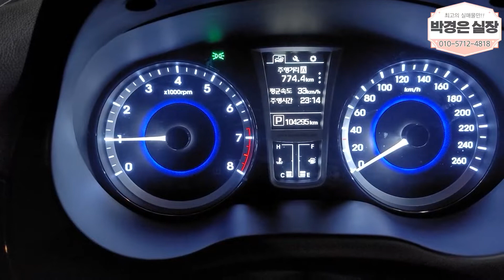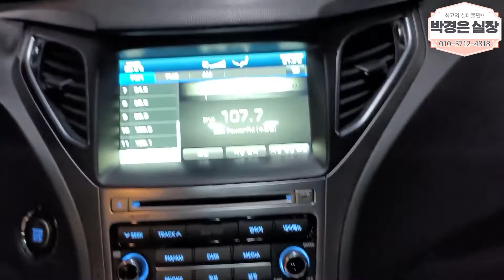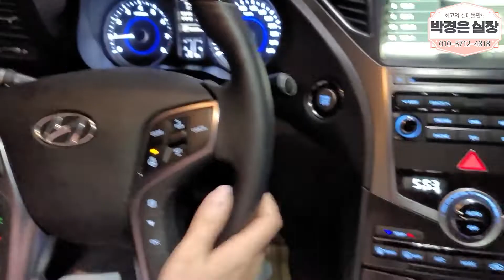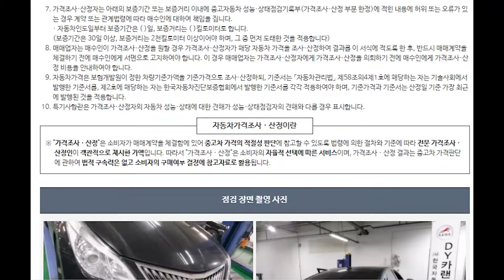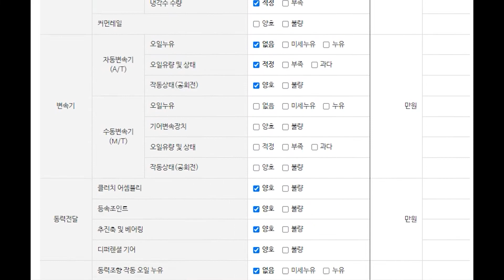(판매완료)그랜저 HG 2016년식 ! HG300 LPG 차량이 ! 1,290만(소중한인연감사합니다)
** 차량정보 **
차종:현대 그랜저HG LPG HG300 MODERN
색상:검정
추가옵션:전후방센서, 후방카메라, 네비게이션, 블랙박스, 열선시트 등등
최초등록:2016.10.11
주행거리: 104,275KM
사고유무:무사고
공인연비:8.2KM
용도이력:있음
판매가격:1,290만원

*24*상담문의 ! 안심구매 ! 여성의 힘 ! 보여드리겠습니다